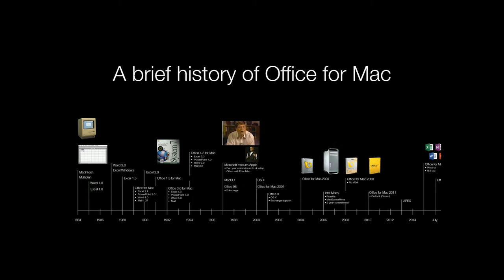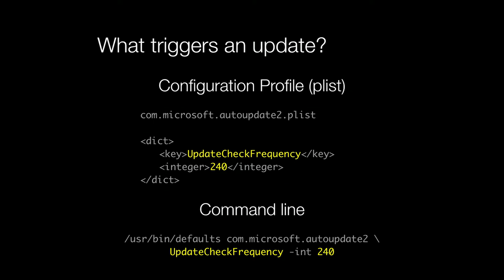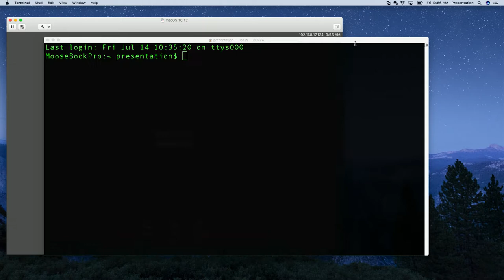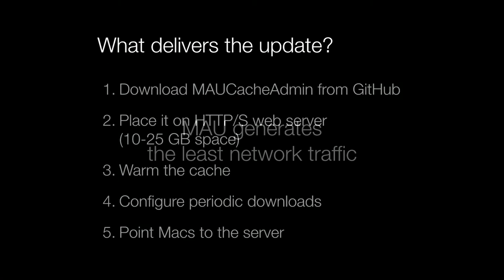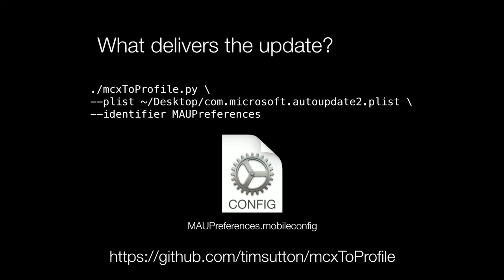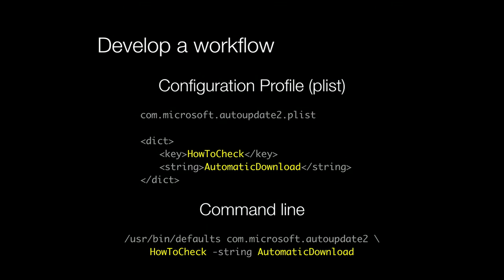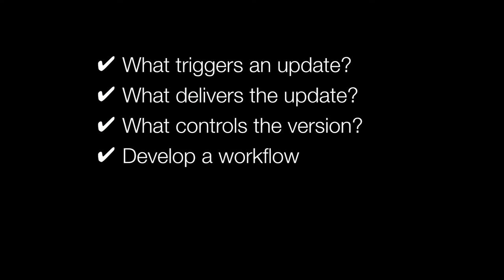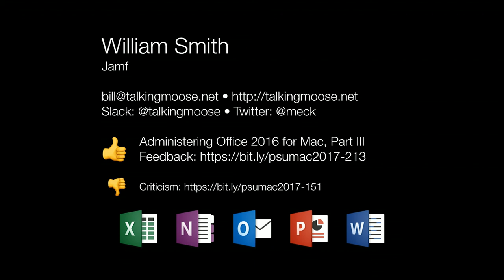Administering Office 2016 for Mac, Part III: Outlook and Updates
Speakers: Vivek Kumar & William Smith

Learn about security changes and supporting new features in Outlook 2016 as well as management controls introduced in Microsoft AutoUpdate 4.0.